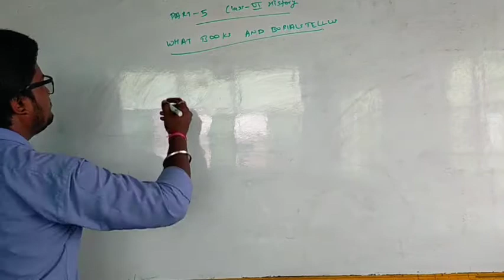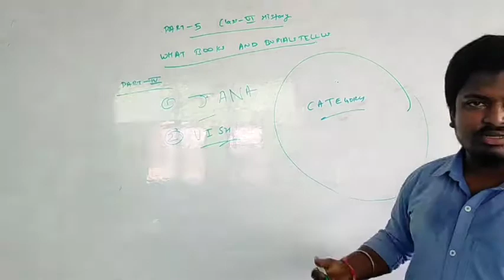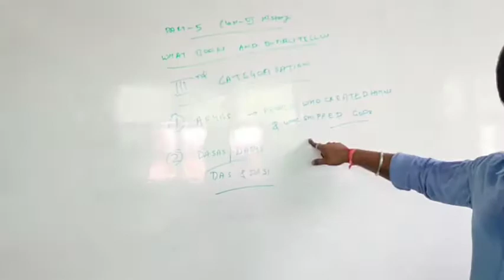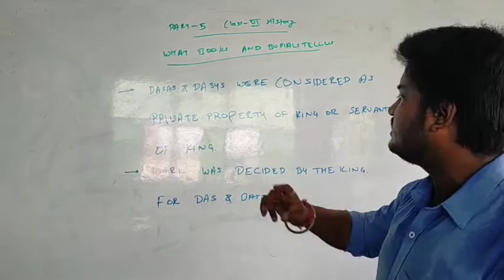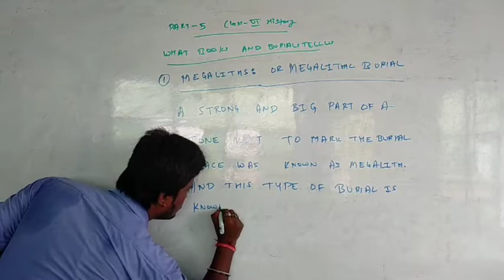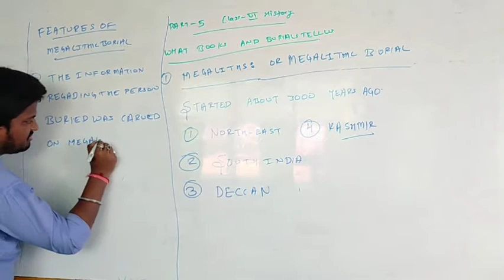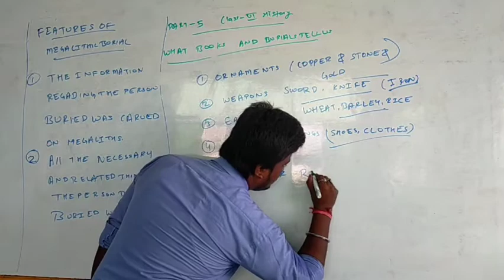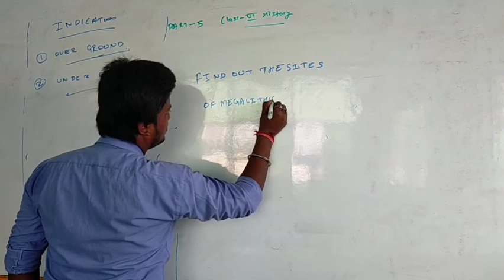Class 6th History Ch 4 Part 5